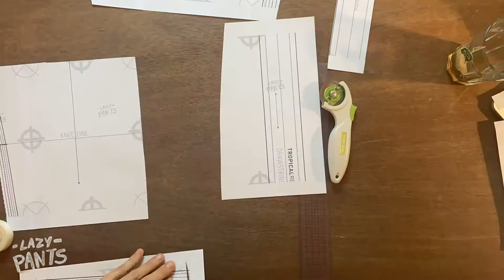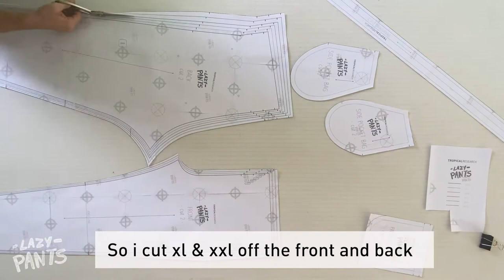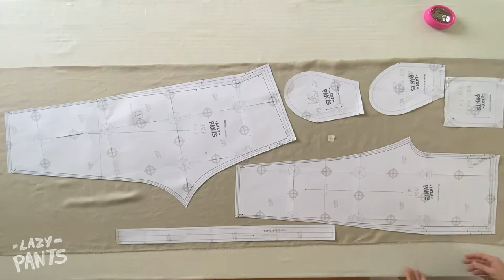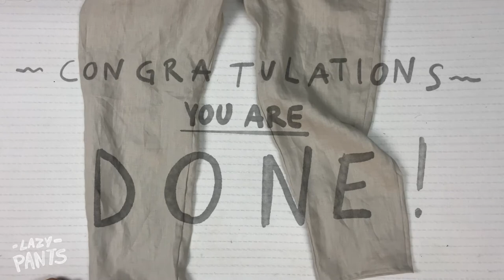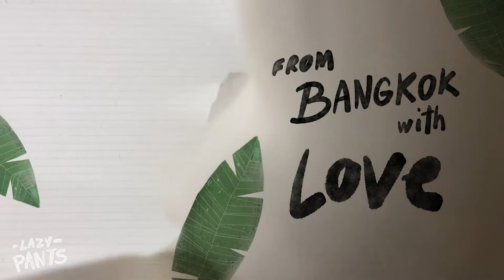Linen Jogger Sewing Tutorial " Lazy - Pants " , pdf pattern print at home with multiple sizes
In this video I'm demonstrating how to make the - Lazy-Pants - from my pdf Pattern with illustrated Instructions, available in my Etsy store

Obviously you need the pattern to make the pants, so please buy a set and support me :D!

of course you can also watch the video if you want to practice:
- French Seams
- Open Seams
- Faced Buttonholes
- Elasticated waists

I'm using 100% natural linen for this project, If you are interested buying the pants but too lazy to make them, just check out my shop as well :P I also offer fabric sets with yarn and elastic to make the pants at home!

Music credits
Awesome asian lofi from the Sakura Dreams Album by Harris Heller
I use the tracks :

- Geisha's Lament by Harris Heller
- Hiro by Harris Heller
- Lost by Harris Heller
- Summer Night Wok by Harris Heller
- Tokyo Rain by Harris Heller

▶▶ ARTIST PAGE
▶Streambeats